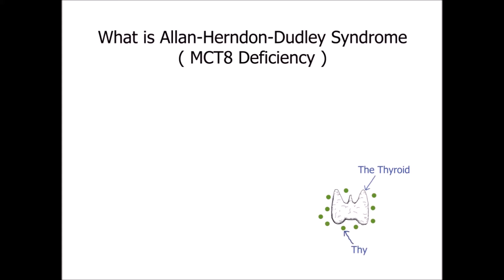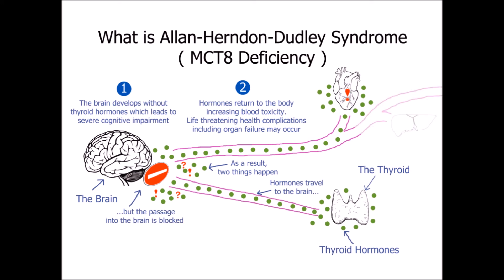What is Allan-Herndon-Dudley syndrome (MCT8 deficiency)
This short info-graphic explains what happens in Allan-Herndon-Dudley syndrome and how are children affected by this ultra rare disease.